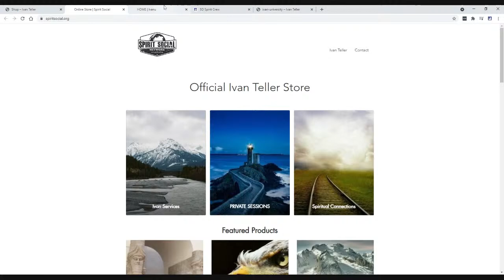Adele and the Music Industry / The Vanguard Group / Ra sun god of ancient Egypt